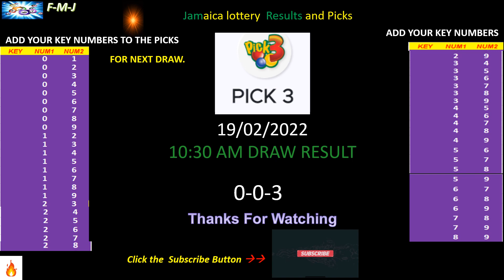CashPot and Pick 3 10:30 am draw for February 19, 2022 how to play and draw probability.